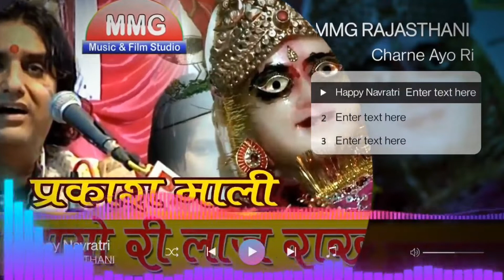चरणे आयो री लाज राखजो || Charne Ayo Ri Laaj Rakho || Prakash Mali || Brahmani Mata Jalore Live